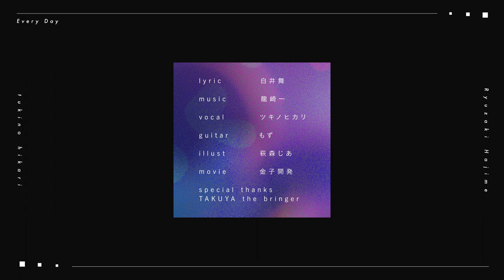ツキノヒカリMV「Every Day」【1st Album OnebyOne 収録曲】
ツキノヒカリ

■Every Day
InterFM「VTuber music DJ's」テーマソング

✨待望の1st Album 「One by One」発売決定！✨
大人気「Stereo Out」「Every Day」「Let's Doubt」など全11曲入り
数量限定の為、お求めの方はお早めにご予約ください！

-credit-
歌 ツキノヒカリ
作詞　白井舞
作曲　龍崎一

■ツキノヒカリ 1st Album製作プロジェクト
限定グッズが購入できるクラウドファンディング実施中！